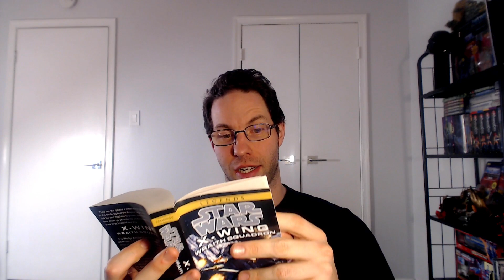Star Wars Review #31 = X Wing Part 2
Review Grades:

X-Wing (Aaron Allston Books)
- Wraith Squadron = B (Strong Recommendation)
- Iron Fist = B (Strong Recommendation)
- Solo Command = B (Strong Recommendation)
- Starfighters of Adumra = A (Must Read)
- Mercy Kill = B (Strong Recommendation)
Overall Grade = B (Strong Recommendation)
-Aaron Allston puts his own spin on the X Wing series with a string of fun reads filled with plenty of action and drama.